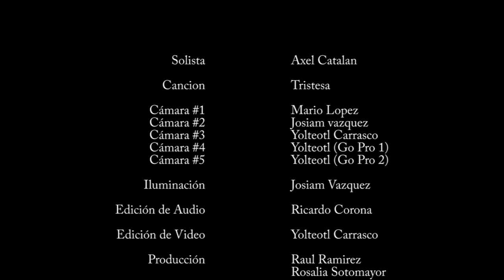Axel Catalán- Tristeza(En El Aire Sessions)(6/6)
Axel Catalán- Tristeza (En El Aire Sessions) Diciembre 2012